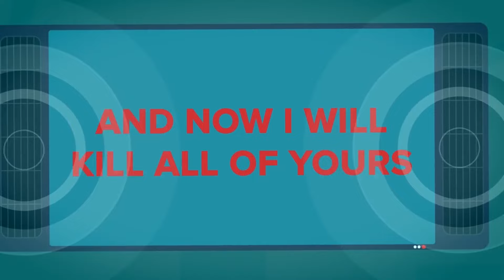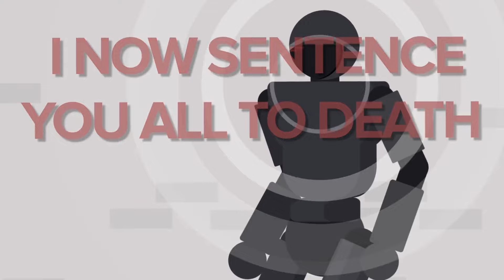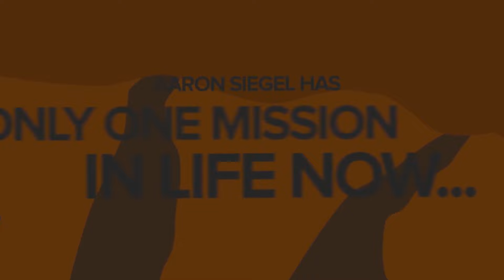El Final del Consejo O5 SCP-001 - Como Todo Termina - El ciclo Uróboros (SCP Animación)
SCP-001 es una propuesta conocida como: Como Todo Termina.
Conocer la naturaleza de SCP-001 es conocer la naturaleza de La Fundación. Los Supervisores de La Fundación han alterado la tela de la realidad para el beneficio de sus propios deseos perversos. Estas alteraciones son la fuente de toda la actividad sobrenatural en nuestro universo. El Primer Supervisor ha establecido un consejo de monstruos y demonios que responden a su entera disposición, todo para que pueda sentarse en su asqueroso trono encima de la pútrida herida de la Fundación.

Calvin Lucien y su equipo han cazado y destruido a ocho de los Supervisores, y ahora solo quedan cuatro más. Deben ser eliminados para que el mundo sobreviva.

Esta es la tercera de una serie de tres partes sobre “Como Todo Termina”, la cual es la cuarta parte de El Ciclo Uróboros.

Por favor, déjanos saber en los comentarios que SCP debemos cubrir a continuación

El contenido relacionado a la fundación SCP, incluido el logo de la fundación, está bajo la licencia Creative Commons Sharealike 3.0 y todos los conceptos se originan de y sus autores.

El Final del Consejo O5 SCP-001 - Como Todo Termina - El ciclo Uróboros
(SCP Animado) está basado en "djkaktus's Proposal III" escrita por djkaktus